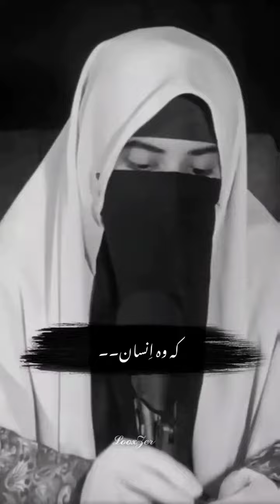Huzurﷺ Ne Farmaya....🥰